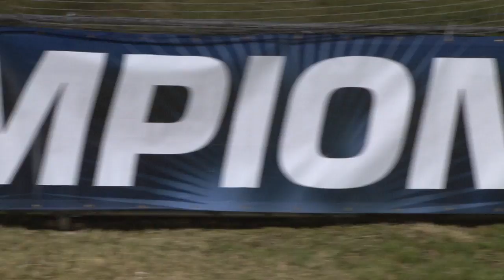2013 Drexel Women's Soccer Season Outlook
I produced, shot, and edited this video as a preview for the 2013 Drexel Women's Soccer season.